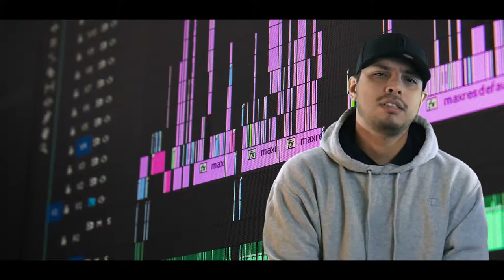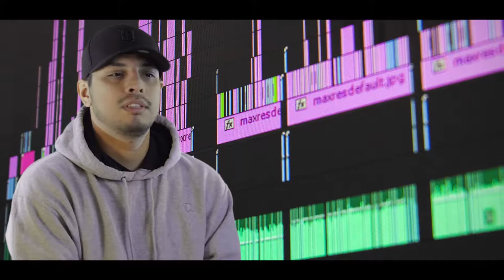EDP Interview Episode 5- Tony Kappo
Tony Kappo over the last few years has become a pillar at EDP. We are just beginning this journey. Find out all about this upcoming Chicano rap artist, from past, present, and future. 🔫
🔥Follow Tony on instagram-@kappo_rfl